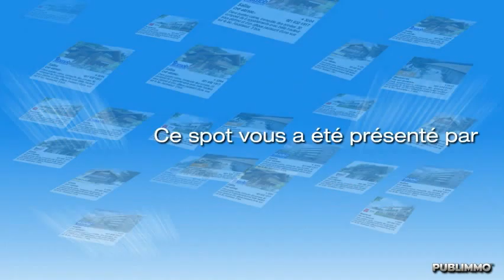À vendre - Villa 7.5 pièces Crassier-VD, CHF 3'500'000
Sise dans une zone résidentielle et villageoise, cette résidence cosy, saura ravir une famille de par son bon entretien, sa jolie parcelle de 1'814 m² ainsi que sa situation proche de toutes les commodités.

Vous vous laisserez séduire par le cachet de cette demeure, de sa véranda, de sa tonnelle et du merveilleux jardin magnifiquement arborisé ainsi que ses nombreux aménagements extérieurs qui vous offriront de merveilleux moments de bien-être.

Rez-de-chaussée:

Joli hall distribuant un grand séjour salle à manger de 60 m² avec cheminée ouvrant sur la terrasse et le splendide jardin, cuisine fermée aménagée, wc visiteur.

Rez supérieur:

3 belles chambres, une salle de bains wc, une salle de douches wc.

Rez-inférieur:

Salon télé avec entrée indépendante, 2 chambres, salle de douches wc.

Sous-sol:

Carnotzet ou salle de jeux, sauna, solarium, douche, buanderie, atelier, local technique (boiler de 500L) cave, cave à vin.

Combles

Un garage double, un garage simple avec porte automatique et 4 places de parc complètent cette charmante propriété.